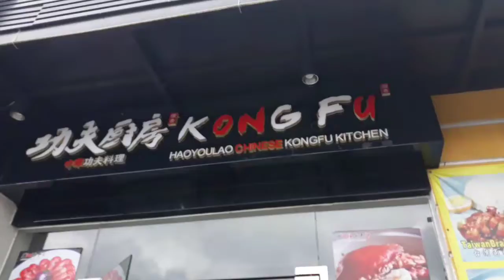Saan aabot ang Lakad nyo? | Unli wings | Lunch after shift | Waterproof Agents😂